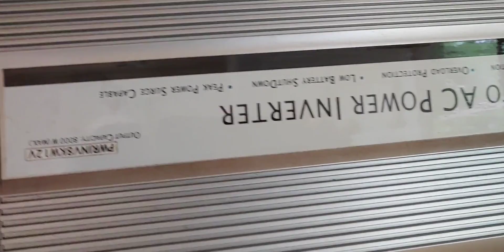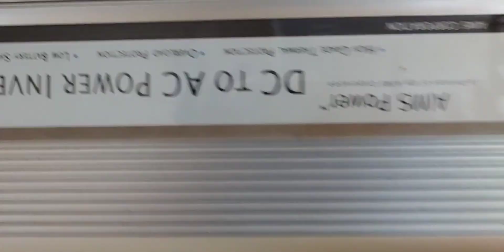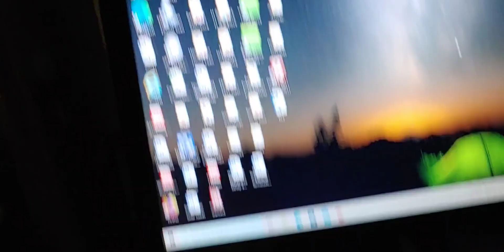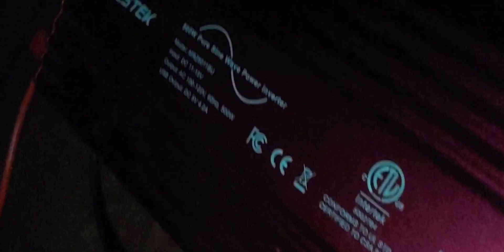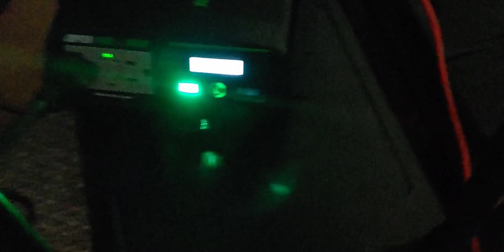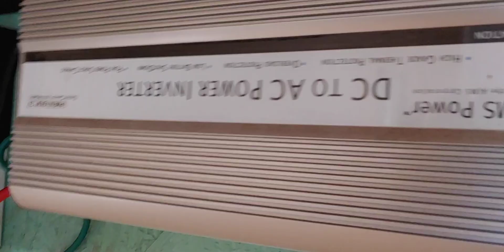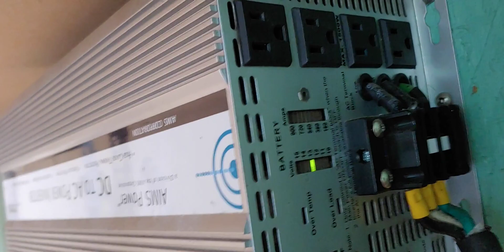When Modified Sine Wave Just Won't Do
I have a modified sine wave inverter connected to my battery back-up. There are some items that a modified sine wave will just not do well, such as sensitive electronic or medical equipment.  For these devices, I have created two small, cheap sub-systems that will protect this sensitive electronic equipment. Please watch how I set these small, cheap sub-systems up.

Power Queen 12.8V 200Ah
Power Queen 12.8V 100Ah
Link to BESTEK 500-W Pure Sine Wave Power Inverter
Use this link below for go to Amazon for the FLY POWER 100-ah 12-Volt Lithium batteries